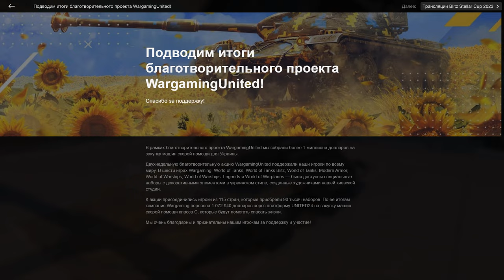СКОЛЬКО СОБРАЛИ на для Украины в wot Blitz 2023 | WOT-GSN